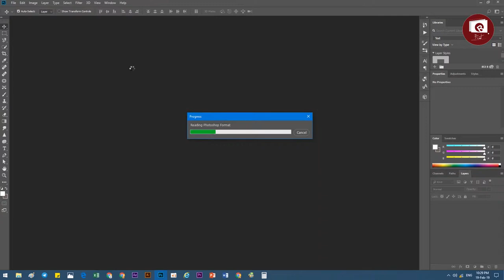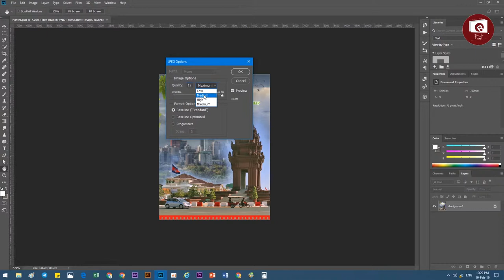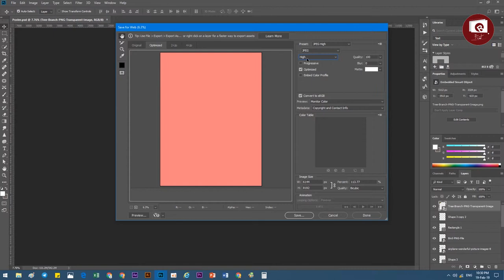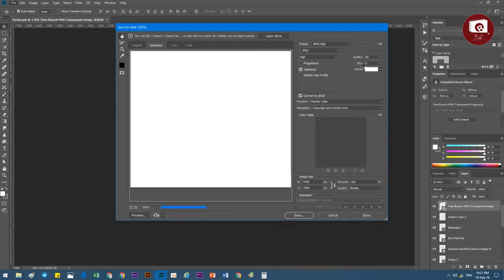23 Saving in Adobe Photoshop , រៀនកាត់រូបភាព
23  Saving in Adobe Photoshop , រៀនកាត់រូបភាព